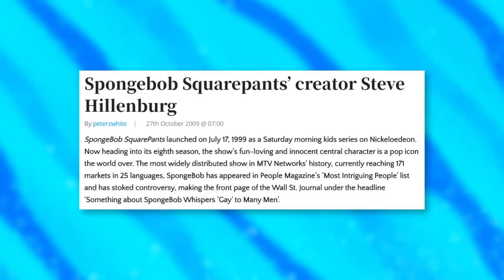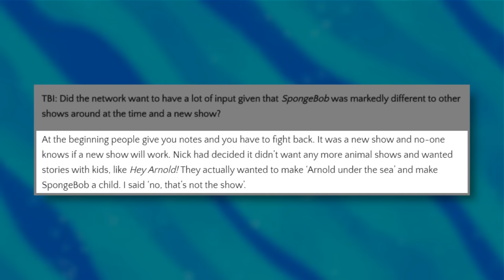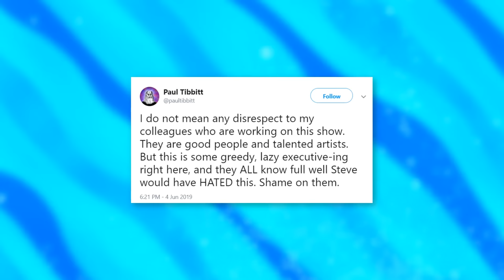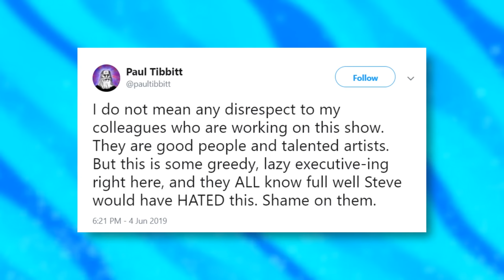Spongebob's Prequel Series is Disrespectful to Stephen Hillenburg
Kamp Koral, a CG-animated Spongebob prequel series, is coming to Nickelodeon. While the news seems interesting at first, there's a darker side to all this: Kamp Koral's very existence seems to be disrespecting the legacy of late series creator Stephen Hillenburg.

✭ SOCIAL MEDIA ✭